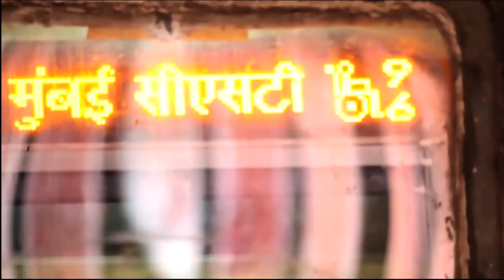Fokatiye Episode 1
"Fokatiye" is a Hindi Comedy Web Series of 6 Episodes.
Episode 1 Gives an introduction of 4 Friends And their Personal Lives in a Funny Manner.
Enjoy & Keep Smiling.